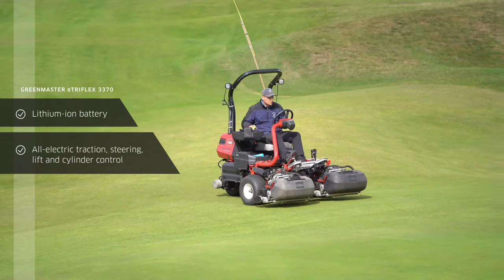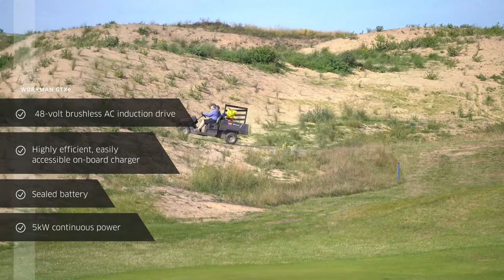Sustainable Toro Machinery at Wallasey Golf Club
Sustainable machinery in the form of Toro’s all-electric Greensmaster eTriFlex 3370 and three electric Workman GTXe utility vehicles lead Wallasey Golf Club’s new order.